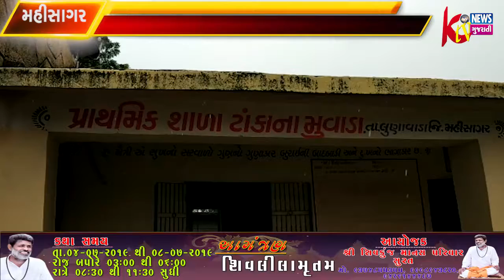મહીસાગર જીલ્લામા આવેલ ટાકાના મુવાડા પ્રાથમિક શાળામા સ્ટાફના અભાવે બાળકોને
મહીસાગર જીલ્લામા આવેલ ટાકાના મુવાડા પ્રાથમિક શાળામા સ્ટાફના અભાવે બાળકોને પડતી સમસ્યાઓ